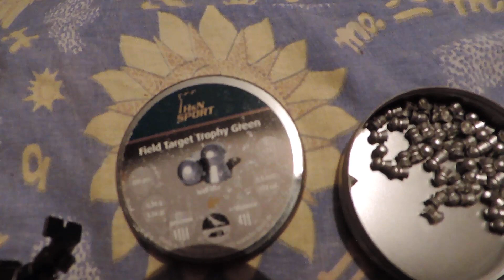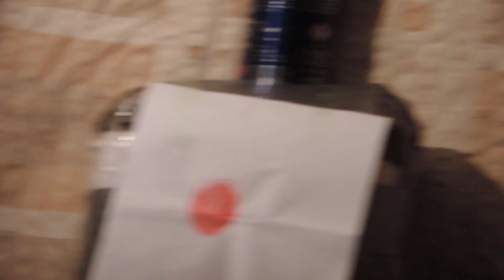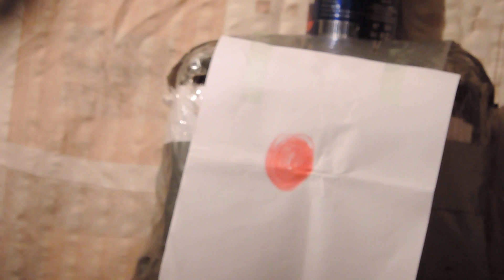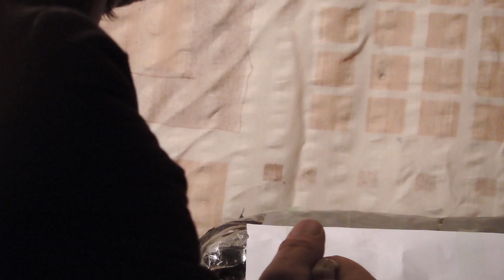Прибьёт ли ИЖ-40 газовый баллончик.?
Привет.по личным вопросам,какие есть:отправь пожалуйста,специи,приправы,сладости,сувениры,аджика,маджика,сванури марили,сливовицу,настойки всякие и т.д. и т.п.ПС самогонный аппарат.точная копия старинного Грузинского Чачагонного аппарата.ручная работа.медь.+черенки винограда и саженци... Пишите тут пожалуйста...
Принимаю и помощ каналу..смиру по нитке...